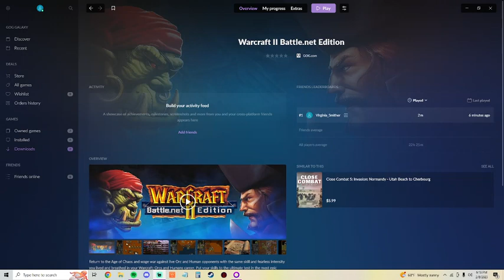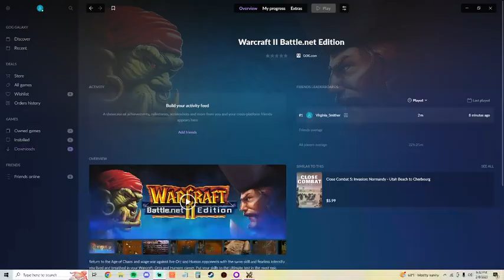Going to try Warcraft 2